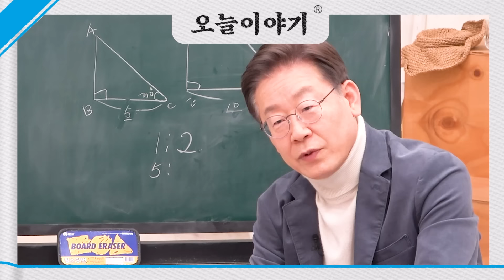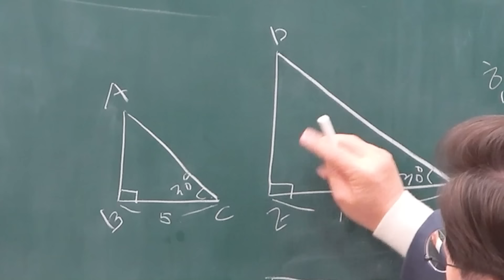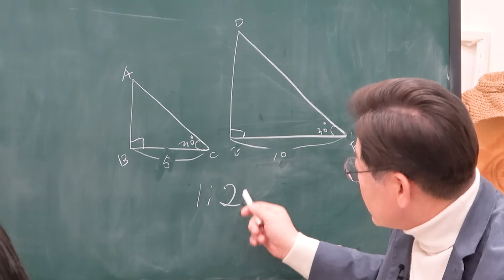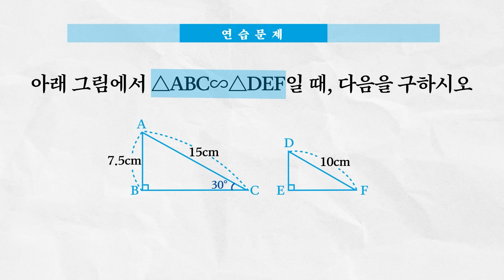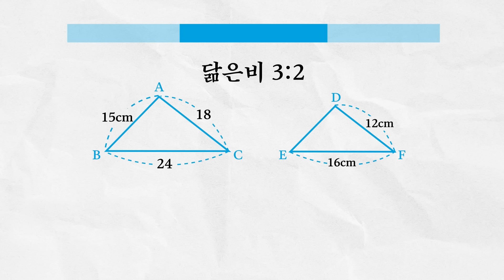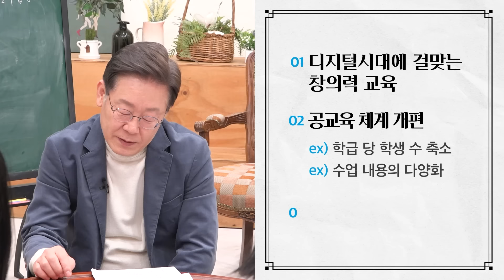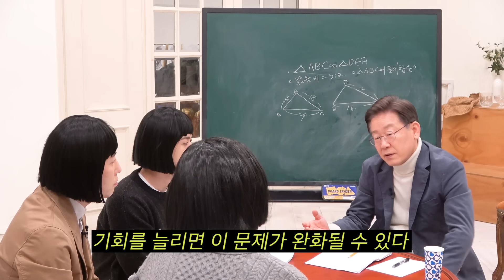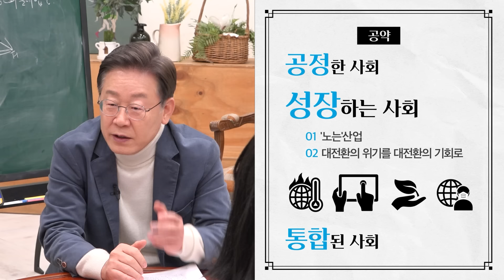[중2 수학-닮음] 대선 후보 '이재명'의 사이다 수학 수업 (대표공약,도형의닮음) [공부왕찐천재]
평소 두려워 하던 도형 파트를
이재명 쌤이 속시원히 알려주셨네요 ^^
닮음 도형끼리는 대응하는 변의
길이 비율이 같다는점 잊지 않으시겠죠?
합동에서 멈춰있던 저의 실력을
중2 닮음 파트까지 끌어올려주신
이재명 쌤에게 다시한번 감사드립니다